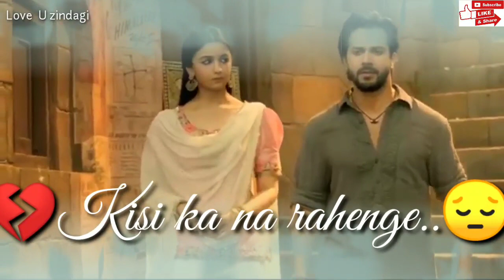Hawao me bahenge ghatao me rahenge mai baadal teri tu barkha piya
Love_U_zindagi 2020

💓 New WhatsApp Status Video 2020💓 Love Status 💓 Sad Status 😥 Heart Touching Status 💔 RV VIDEO
 views

RVVIDEO
Published on
RV/ VIDEO Present :- 30 sec. Whatsapp Status Video For Love

[ Love U zindagi ]